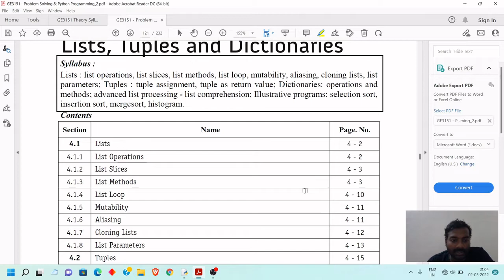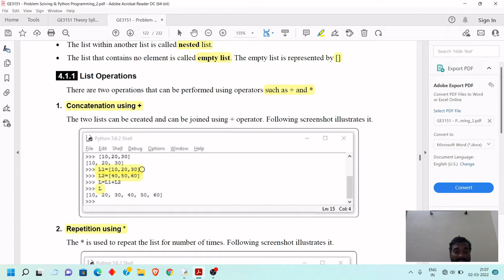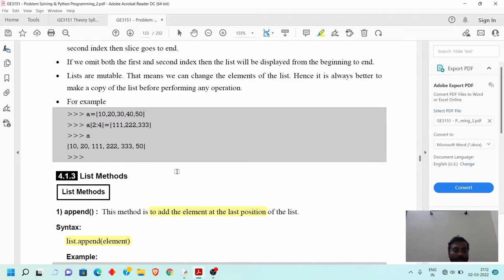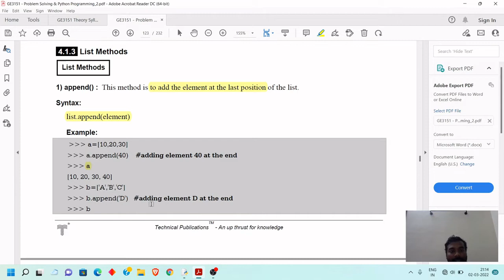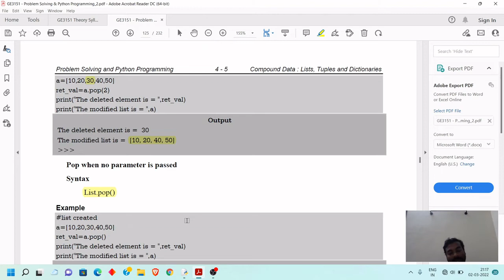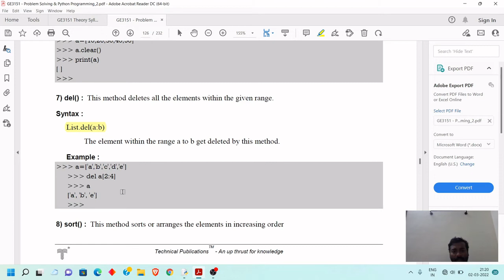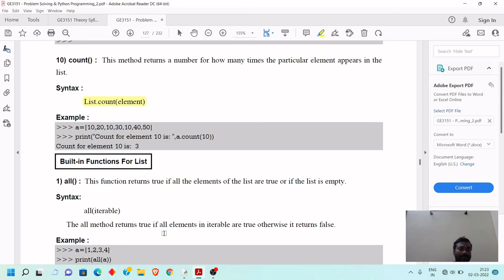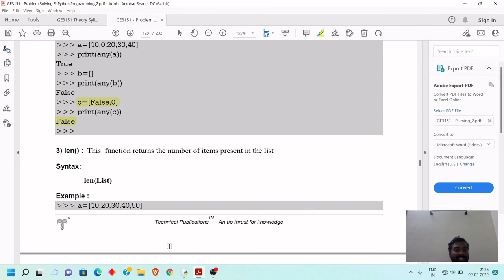Python - Lists - 1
This video explains the the use of Lists in Python.